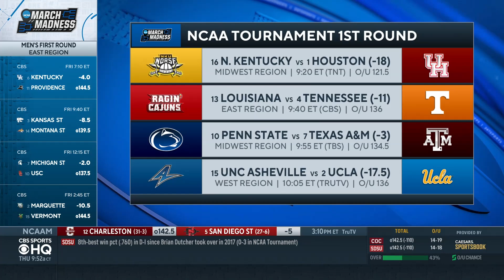2023 NCAA Tournament 1st Round Picks: Colgate vs Texas, Louisiana vs Tennesse & MORE | CBS Sports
Mike McClure joins CBS Sports HQ to give 2023 NCAA Tournament 1st Round Picks.